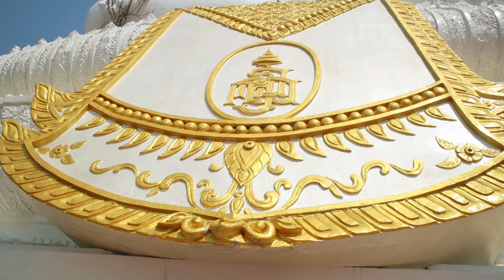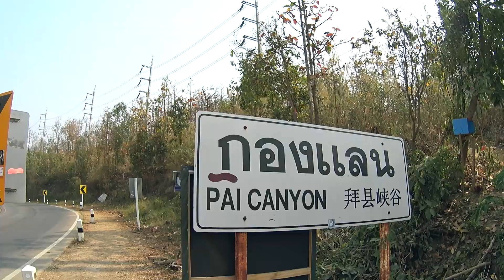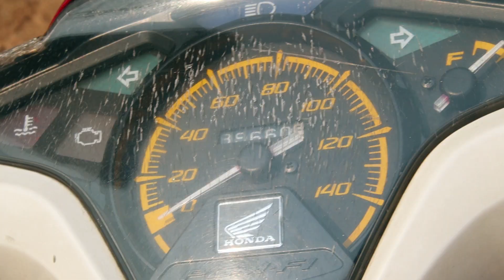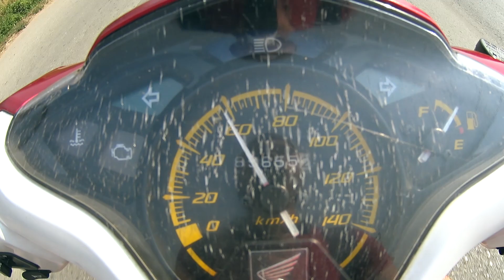Burning-Season in Pai! Thailand Backpacking Vlog #17 ( deutsch, german )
Von Chiang Mai aus ging es 3 Stunden mit dem Minibus ganz in den Norden von Thailand nach Pai.
Dort ist gerade Burning-Season, alle Bauern fackeln ihre Felder ab und der Wald brennt auch ab und zu.
Alles in Allem ist die Luft super dreckig und stickig aber der Schmutz gibt dem ganzen auch eine besondere Lichtstimmung.
Nächster Stopp: Hanoi 🇻🇳
DAS HAB ICH ALLES MIT DABEI:

Rucksäcke usw...
Großer Backpackingrucksack,
ziemlich basic

Schuhe, die überall hin laufen

Action Cam

Aerial Cam

Monopod,
aka
Selfie Stick

*  Wenn du auf so einen Verweislink klickst und über diesen Link einkaufst, bekomme ich von deinem Einkauf eine Provision. Für dich verändert sich der Preis nicht.